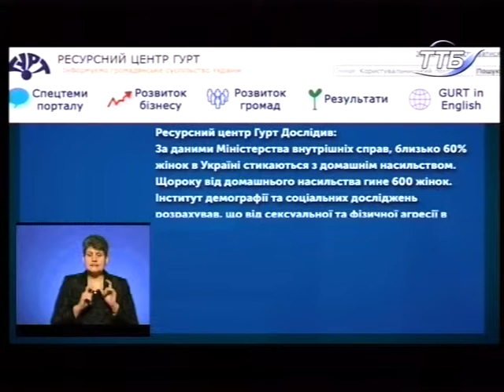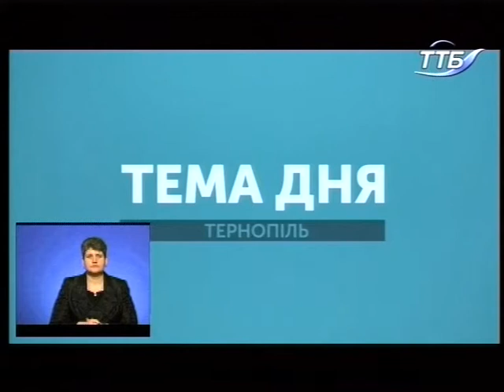Тема дня - Насильство в сім'ї